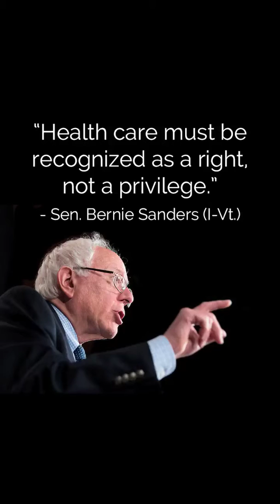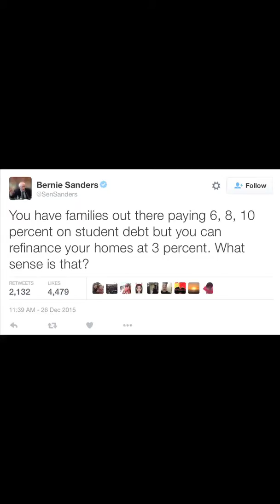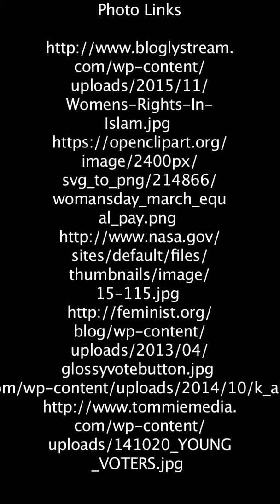Political Speech Project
Liz Manuell and Amanda Tapparo